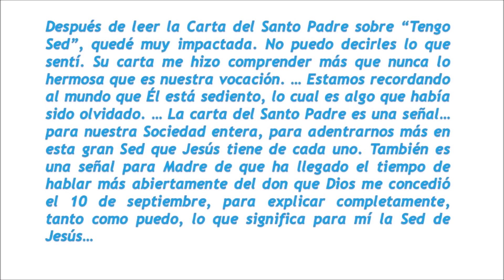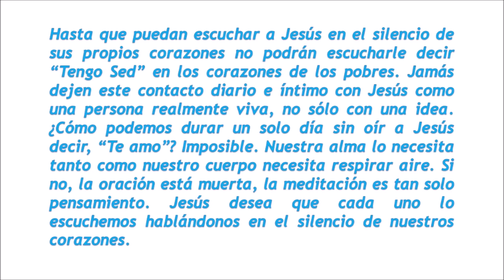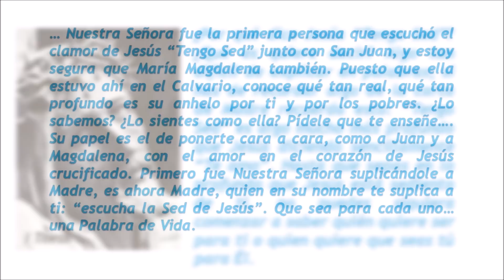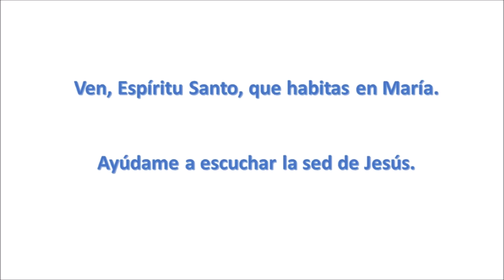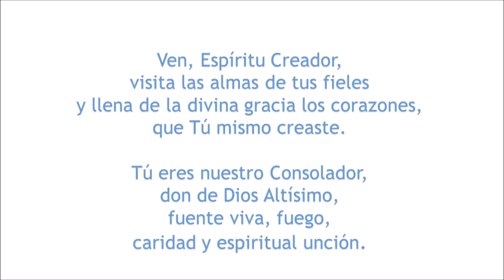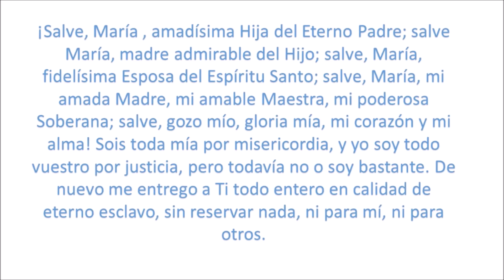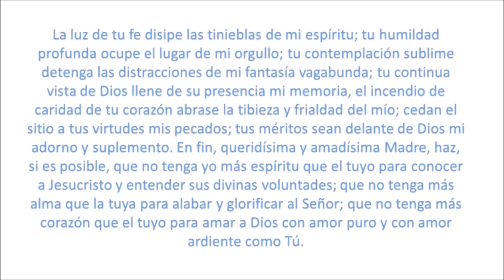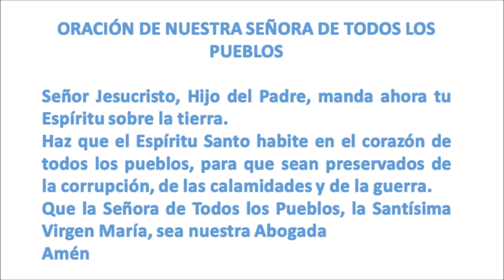Preparándonos. (Consagración a María). Décimo sexto día P. Justo A. Lofeudo, MSE.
Preparándonos. (Consagración a María). P. Justo A. Lofeudo, MSE.
Durante 33 días vamos a emprender un camino… Un nuevo camino, y es aquél que imagináis, sí: el de consagración. El de consagración a Jesús por María…

ORACIONES
Ven, Espíritu Creador

Ven, Espíritu Creador,
visita las almas de tus fieles
y llena de la divina gracia los corazones,
que Tú mismo creaste.

Tú eres nuestro Consolador,
don de Dios Altísimo,
fuente viva, fuego,
caridad y espiritual unción.

Tú derramas sobre nosotros los siete dones;
Tú, el dedo de la mano de Dios;
Tú, el prometido del Padre;
Tú, que pones en nuestros labios
los tesoros de tu palabra.

Enciende con tu luz nuestros sentidos;
infunde tu amor en nuestros corazones;
y, con tu perpetuo auxilio,
fortalece nuestra débil carne,
aleja de nosotros al enemigo,
danos pronto la paz,
sé Tú mismo nuestro guía,
y puestos bajo tu dirección,
evitaremos todo lo nocivo.

Por Ti conozcamos al Padre,
y también al Hijo;
y que en Ti,
Espíritu de entrambos,
creamos en todo tiempo.,

Gloria a Dios Padre,
y al Hijo que resucitó,
y al Espíritu Consolador,
por los siglos infinitos.
Amén.
V. Envía tu Espíritu y serán creados.
R. Y renovarás la faz de la tierra.
Oremos. Oh Dios, que has iluminado los corazones de tus hijos con la luz del Espíritu Santo;
haznos dóciles a tu Espíritu para gustar siempre el bien y gozar de su consuelo.
R. Amén.

“Sub tuum praesidium” (Bajo tu amparo)

Bajo tu amparo nos acogemos,
santa Madre de Dios;
no deseches las súplicas
que te dirigimos en nuestras necesidades,
antes bien, líbranos de todo peligro,
¡oh siempre Virgen, gloriosa y bendita!

Amén.

ORACIÓN A NUESTRA SEÑORA
DE SAN LUIS MARÍA GRIGNION DE MONTFORT

¡Salve, María , amadísima Hija del Eterno Padre; salve María, madre admirable del Hijo; salve, María, fidelísima Esposa del Espíritu Santo; salve, María, mi amada Madre, mi amable Maestra, mi poderosa Soberana; salve, gozo mío, gloria mía, mi corazón y mi alma! Sois toda mía por misericordia, y yo soy todo vuestro por justicia, pero todavía no o soy bastante. De nuevo me entrego a Ti todo entero en calidad de eterno esclavo, sin reservar nada, ni para mí, ni para otros.

Si algo ves en mí que todavía no sea tuyo, tómalo enseguida, te lo suplico, y hazte dueña absoluta de todos mis haberes para destruir y desarraigar y aniquilar en mí todo lo que desagrada a Dios y plantar y levantar y producir todo lo que os guste.

La luz de tu fe disipe las tinieblas de mi espíritu; tu humildad profunda ocupe el lugar de mi orgullo; tu contemplación sublime detenga las distracciones de mi fantasía vagabunda; tu continua vista de Dios llene de su presencia mi memoria, el incendio de caridad de tu corazón abrase la tibieza y frialdad del mío; cedan el sitio a tus virtudes mis pecados; tus méritos sean delante de Dios mi adorno y suplemento. En fin, queridísima y amadísima Madre, haz, si es posible, que no tenga yo más espíritu que el tuyo para conocer a Jesucristo y entender sus divinas voluntades; que no tenga más alma que la tuya para alabar y glorificar al Señor; que no tenga más corazón que el tuyo para amar a Dios con amor puro y con amor ardiente como Tú.

No pido visiones, ni revelaciones, ni gustos, ni contentos, ni aun espirituales. Para Ti el ver claro, sin tinieblas; para Ti el gustar por entero sin amargura; para Ti el triunfar gloriosa a la diestra de tu Hijo, sin humillación; para Ti el mandar a los ángeles, hombres y demonios, con poder absoluto, sin resistencia, y el disponer en fin, sin reserva alguna de todos los bienes de Dios. Esta es, divina María, la mejor parte que se te ha concedido, y que jamás se te quitará, que es para mi grandísimo gozo. Para mí y mientras viva no quiero otro sino el experimentar el que Tú tuviste: creer a secas, sin nada ver y gustar; sufrir con alegría, sin consuelo de las criaturas; morir a mí mismo, continuamente y sin descanso; trabajar mucho hasta la muerte por Ti, sin interés, como el más vil de los esclavos. La sola gracia, que por pura misericordia te pido, es que en todos los días y en todos los momentos de mi vida diga tres amenes: amén (así sea) a todo lo que hiciste en la tierra cuando vivías; amén a todo lo que haces al presente en el cielo; amén a todo lo que obras en mi alma, para que en ella no haya nada más que Tú, para glorificar plenamente a Jesús en mí, ahora y en la eternidad. Amén.

ORACIÓN DE NUESTRA SEÑORA DE TODOS LOS PUEBLOS

Señor Jesucristo, Hijo del Padre, manda ahora tu Espíritu sobre la tierra.
Haz que el Espíritu Santo habite en el corazón de todos los pueblos, para que sean preservados de la corrupción, de las calamidades y de la guerra.
Que la Señora de Todos los Pueblos, la Santísima Virgen María, sea nuestra Abogada
Amén